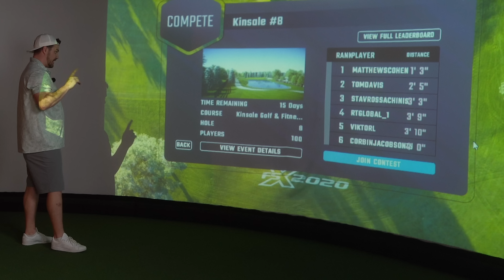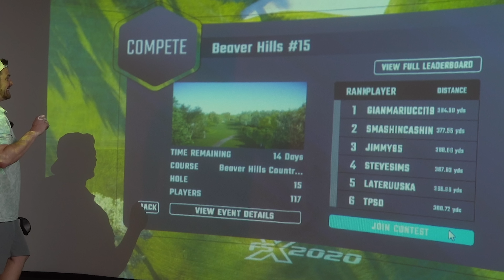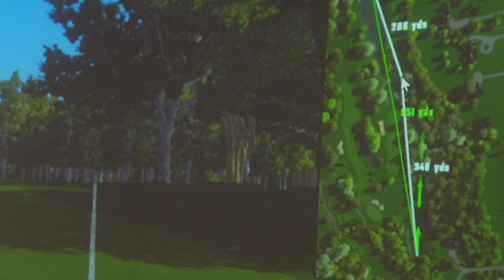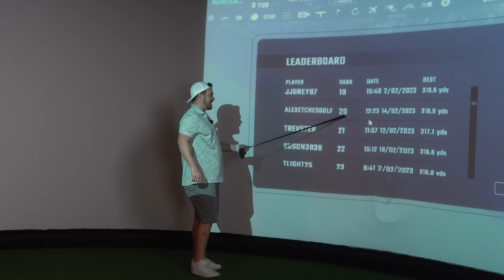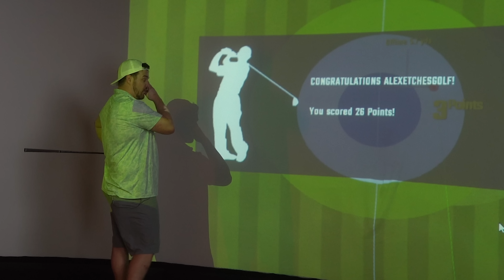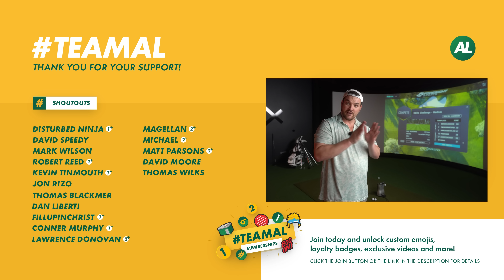YouTube Golfer becomes World Number 1?! | FSX Skill Ch-AL-lenge #1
We finally play the Golf Skills Challenge on Foresight Sports! Does this make me the BEST golf youtuber?

I’m Alex Etches, a golf professional and golf YouTuber. If you don’t know me, I started playing golf at 10 years old, turned professional at 22 in the UK, and have been creating entertaining and informative golf content on different platforms for the last 10 years. My home is now AUSTRALIA and I hope to take you around some of the best golf courses from down under.

On this channel, you can expect many fun golf reviews, golf vlogs and many other videos. From testing out some crazy golf clubs to the latest product releases which includes TaylorMade, Callaway, Cobra, Mizuno, Titleist, and many more...